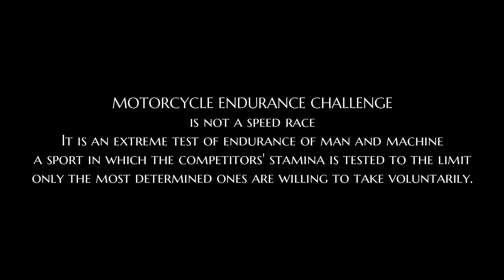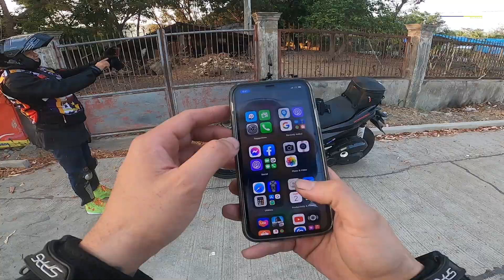QUEZON CITY ENDURANCE CHALLENGE V3 2023 | AEROX 155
first time ko sumali sa QCEC. solid na experience! solid ang bakbakan at bangkingan! mahirap na masaya..
Ang importante ay nag enjoy po tayo, hindi natin kailangan bumakbak ng bumakbak na malalagay tayo sa alanganin na sitwasyon. Ride at your own pace.. Pag pagod magpahinga saglit, pag gutom kumain..
Hindi po pabilisan ng takbo at pabilisan makatapos ang endurance, ang importante ay makatapos sa tinakdang oras at makauwi sa ating mga pamilya ng ligtas.

Motoworld Philippines
LS2 Philippines
GIVI Philippines

Salamat, hanggang sa muli! Ride safe lagi.

Credits:
     Link to Video:

 • Action Percussion...